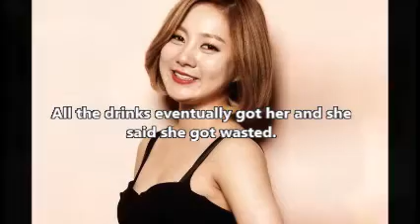Lee Kwangsoo Was Once Given The Middle Finger By Another Celebrity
CREDIT TO